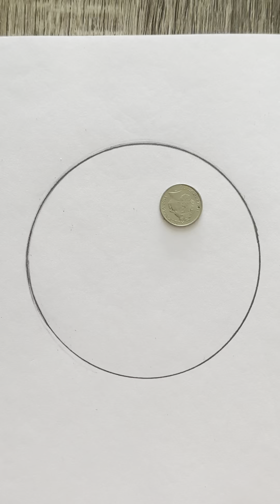Easy circle scenery drawing ideas || Pencil drawing for beginners || how to draw easy circle scenery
easy drawing scenery step by step
pencil drawing in a beautiful
drawing a scenery
easy pencil drawing in a circle
step by step pencil drawing
circle drawing easy
circle drawing
drawing pencil in circle
pencil drawing
easy pencil drawings in a circle
simple circle drawing drawing
how to draw an easy scenery

*Drawing paper
*2B/6Bpencil
*blending stump